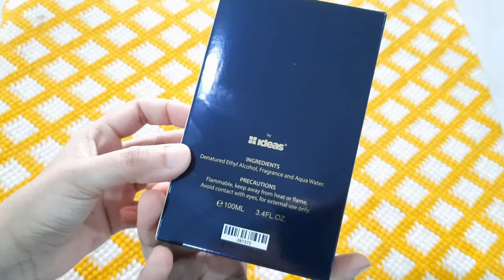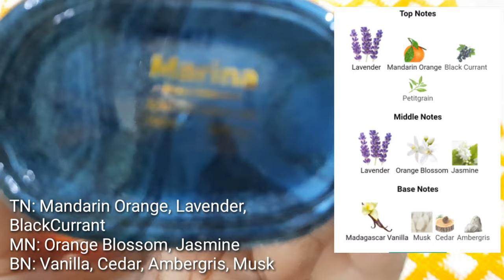Ideas by Gul Ahmed Marina Perfume Review - Is it YSL Libre Dupe?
Hello Everyone,
In this video, I will share with you a dupe of YSL Libre Perfume and a detailed review of Ideas Marina Perfume.